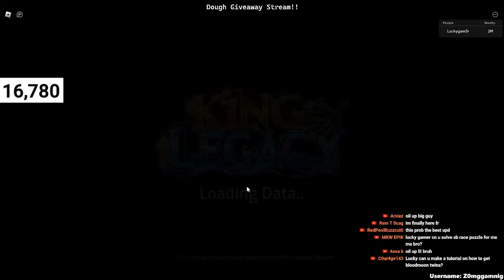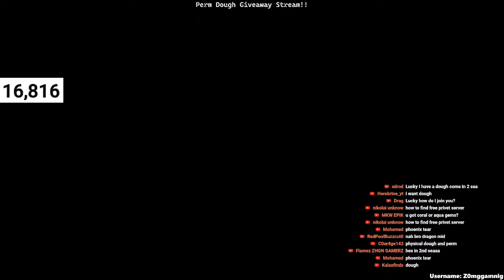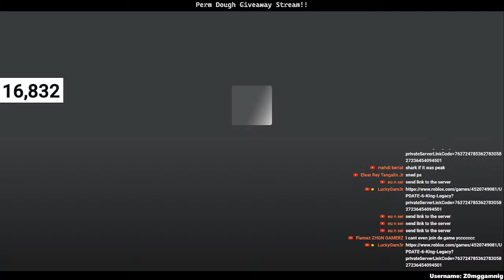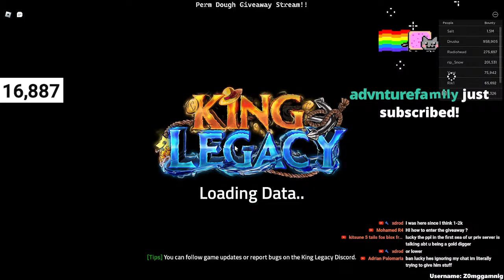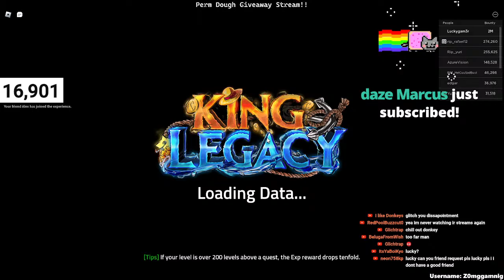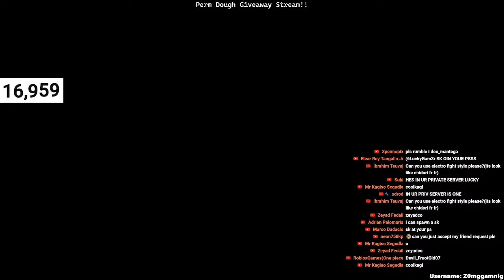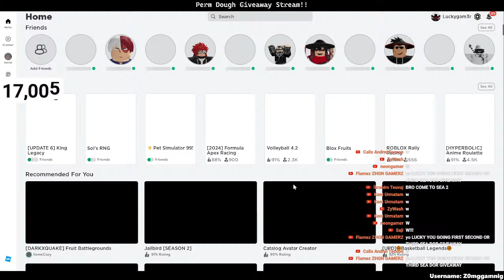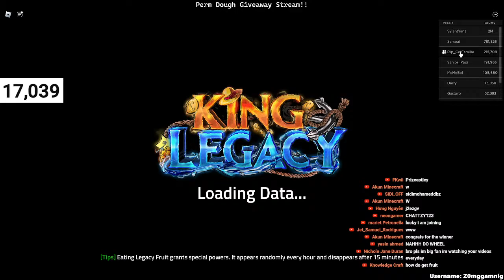PERM DOUGH GIVEAWAY | LIVE UPDATE 6 KING LEGACY (Roblox)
Yooo just enjoy the live  stream🤙🏾